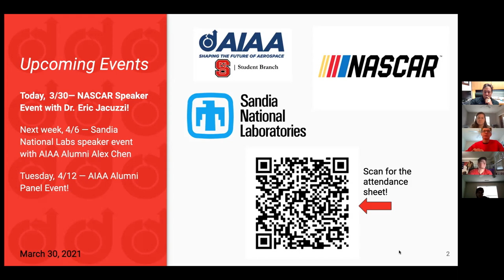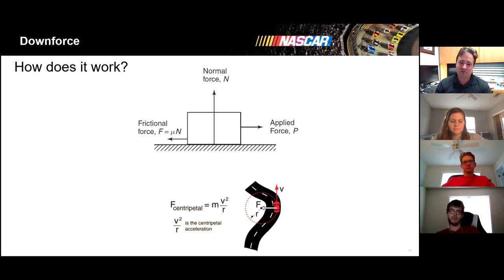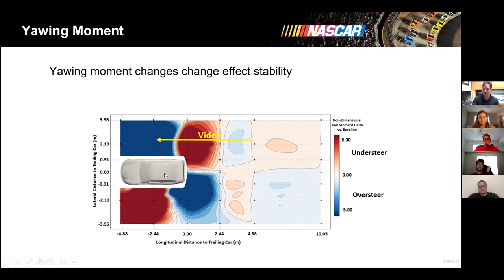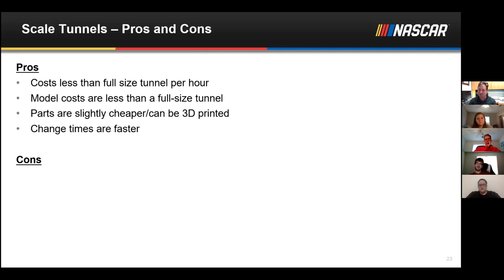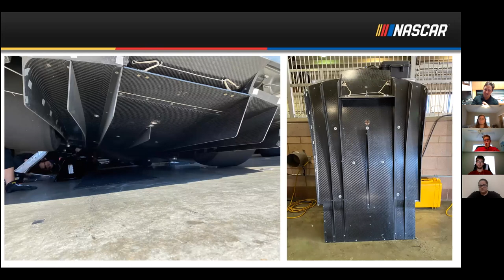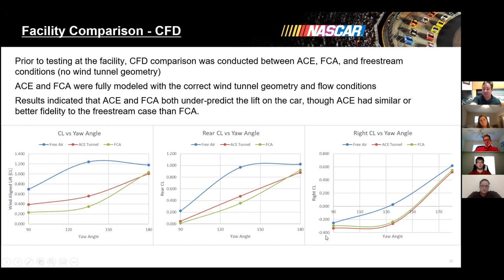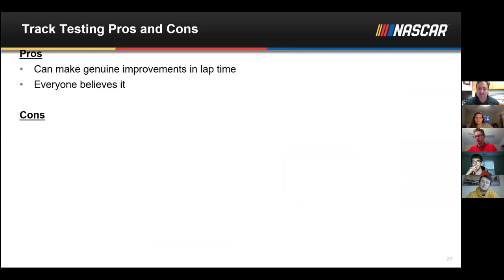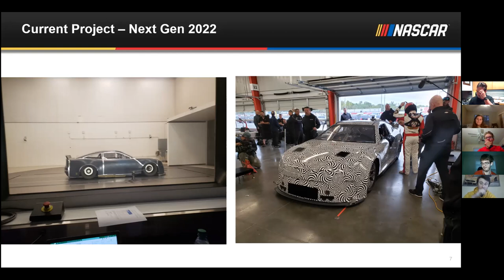NASCAR Aerodynamics Speaker Event with Dr. Eric Jacuzzi